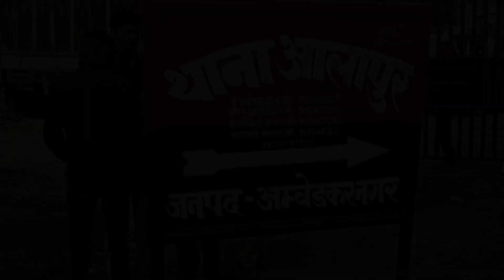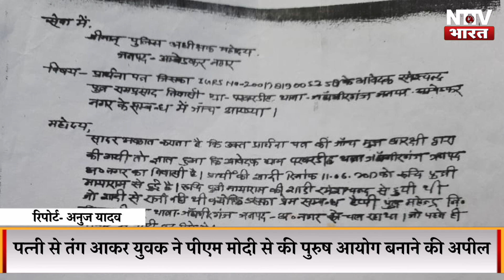Modi जी पुरुष आयोग बनाओ, पत्नियों से परेशान मर्दो को बचाओ | NTTV BHARAT